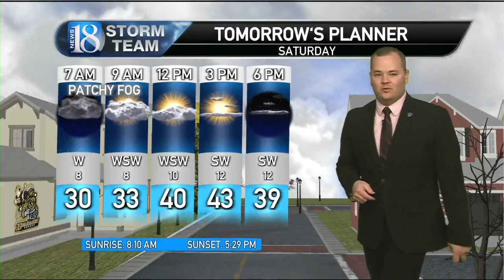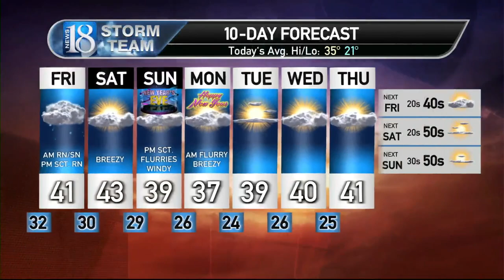December 29, Friday Morning Weather Forecast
Drizzle and a few flurries this morning with scattered showers later today